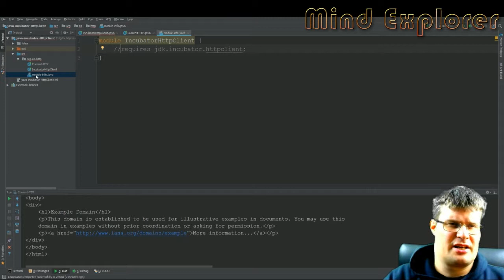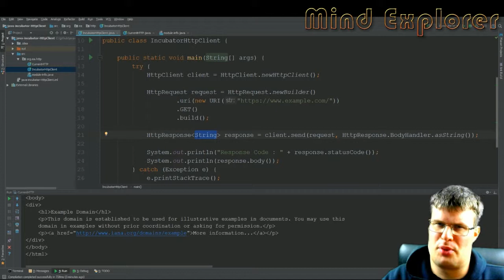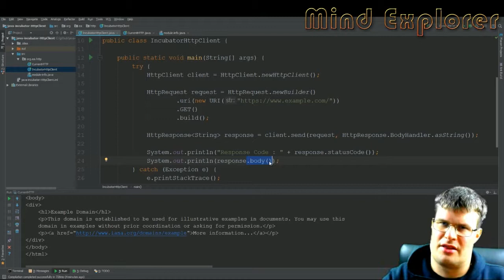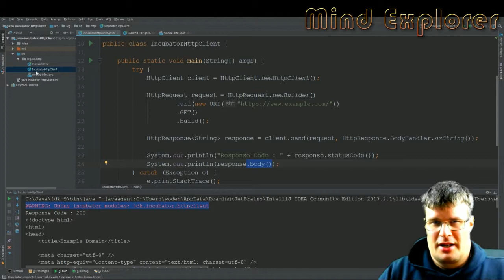Java 9 HttpClient incubation vs Pure Java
We look at the differences in how we handle HTTP requests today in Java 8 compared to the new incubation project in Java 9 for HttpClient.

Leverage AI in your software development workflow. Enhance your skills as a software developer, grow your career, and stay competitive in this fast-paced industry.

DigitalOcean's App Platform allows you to build, deploy, and scale apps quickly using a simple, fully-managed solution. We’ll handle the infrastructure, app runtimes, and dependencies so you can focus on your code and launch your app efficiently.